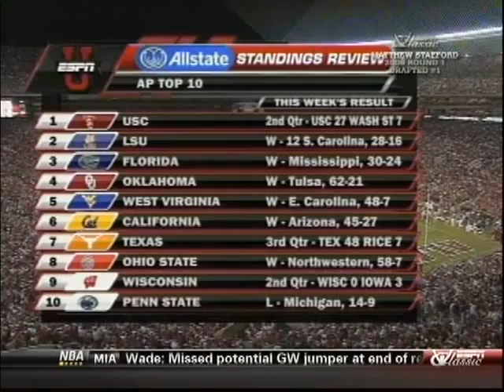2007 Alabama Crimson Tide (#16) vs Georgia Bulldogs (#22)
The first tough test of the 2008 season for the Crimson Tide came when the Georgia Bulldogs rolled into Tuscaloosa. This match up was billed as being a big time showdown and did it ever live up to the hype. This game went down to the wire and then some as the contest was decided in overtime where Georgia got the edge.